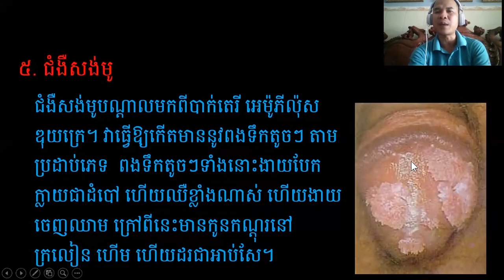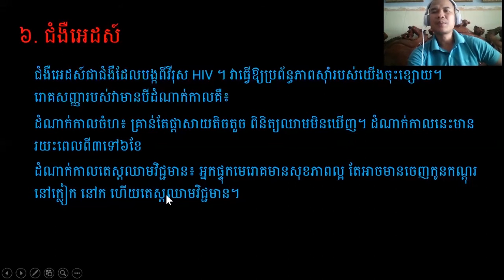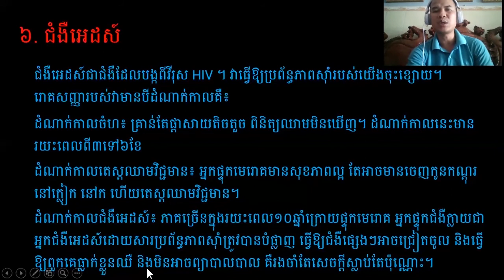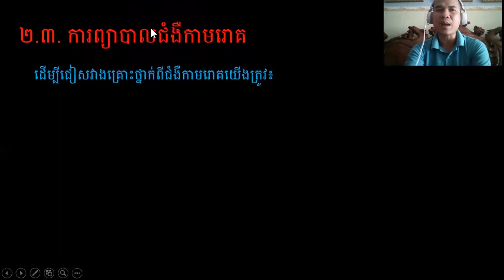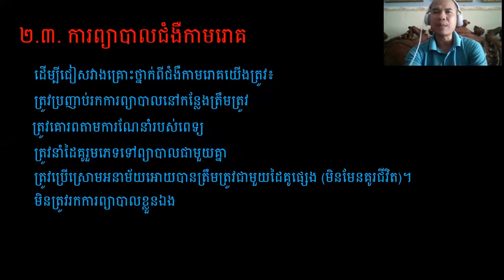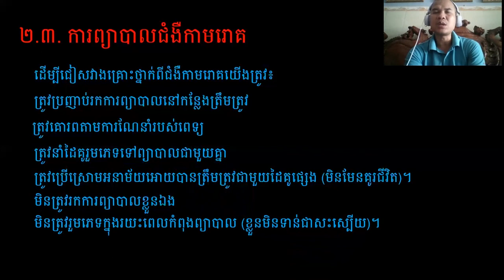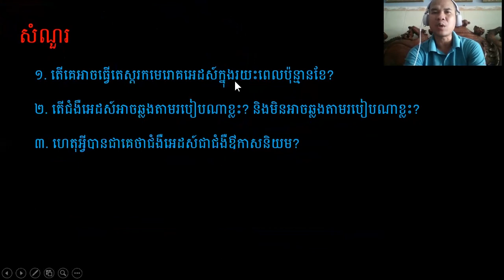ជំងឺឆ្លង វគ្គ៣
ជីវទី៩ លោកគ្រូ មឹង វីរៈ